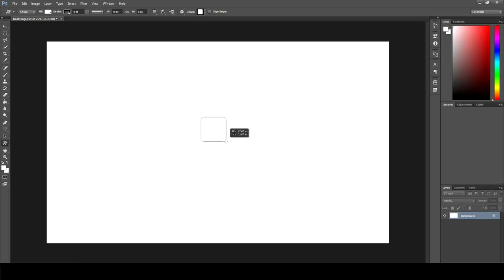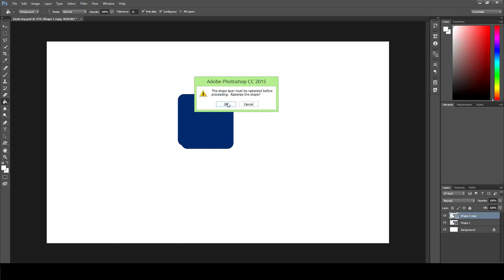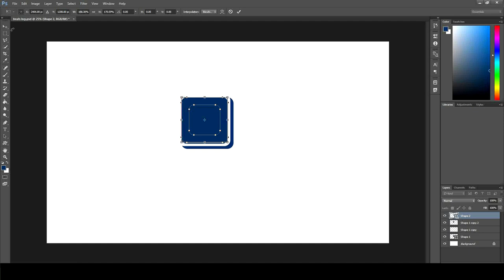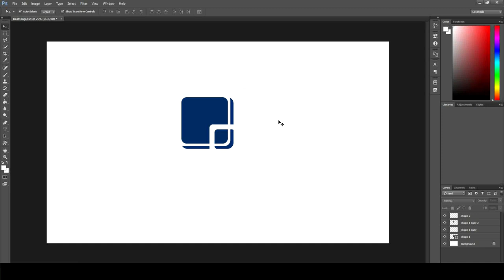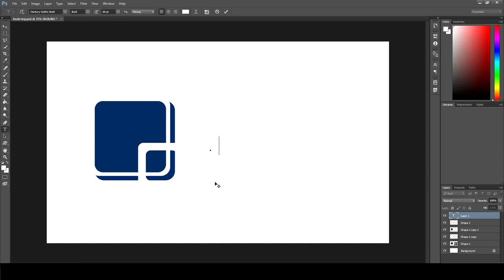How to make DATAMINR Logo in Adobe Photoshop